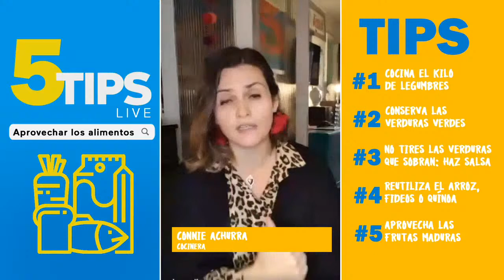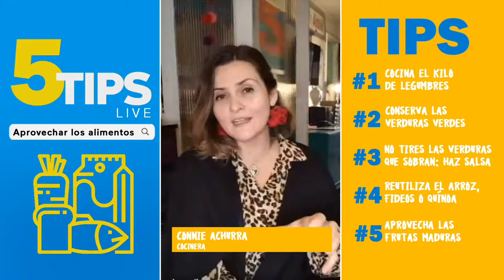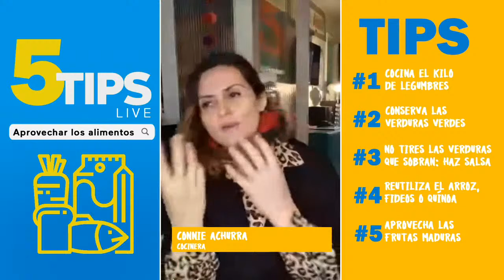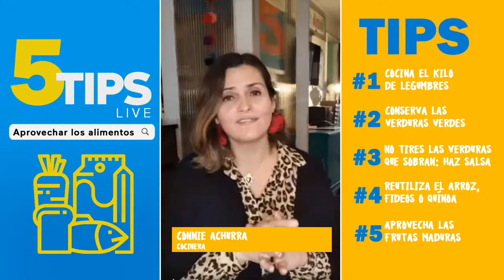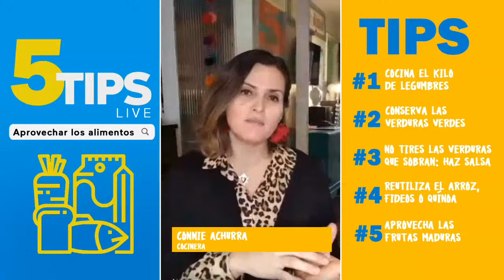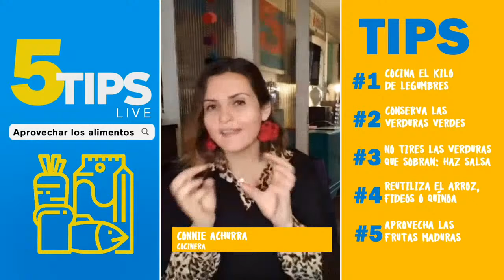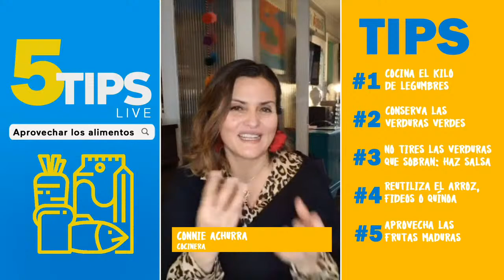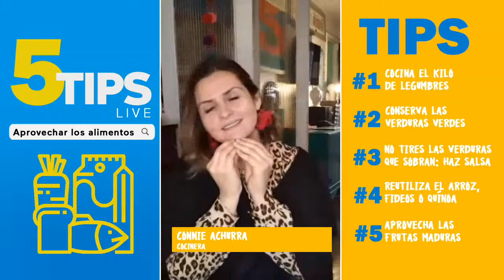5TipsLive / ¿Cómo aprovechar los alimentos de la cocina con Connie Achurra